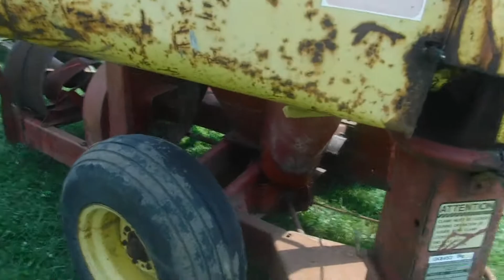BigIron Online Auction 7-28-2021--GK8453=New Holland 354 Grinder Mixer